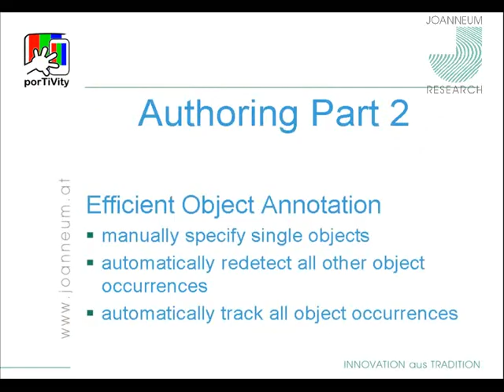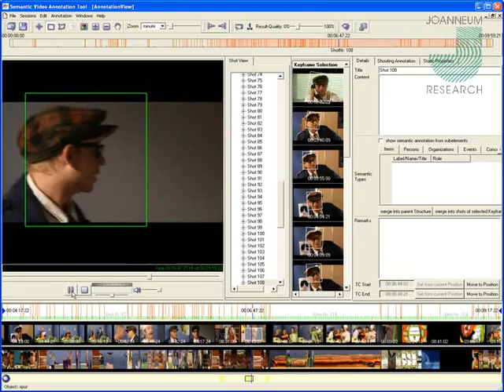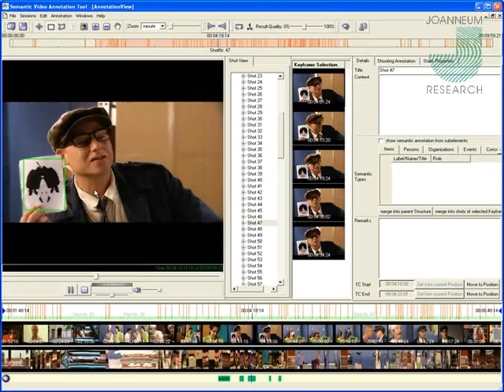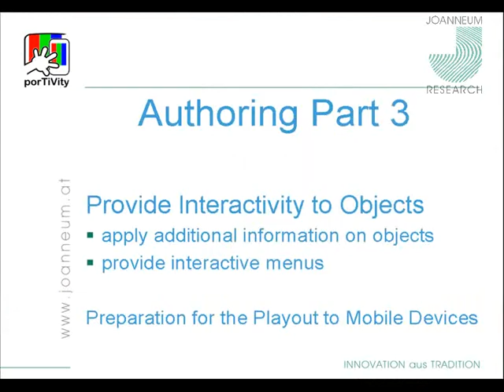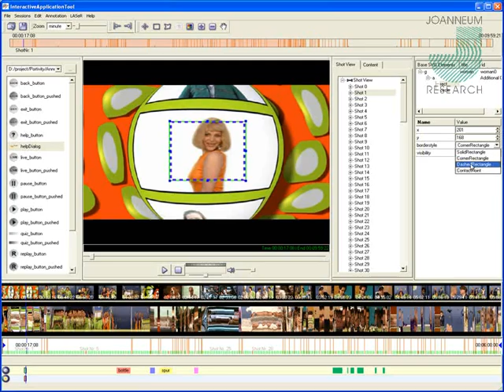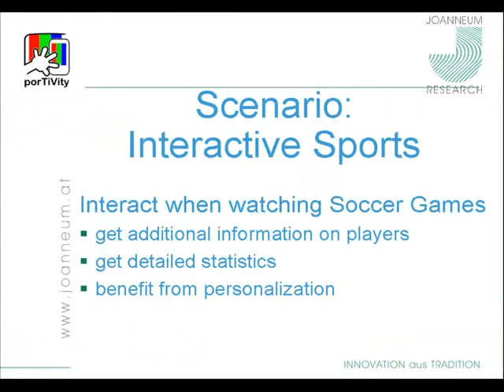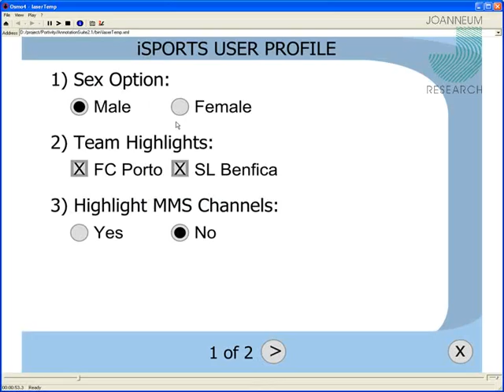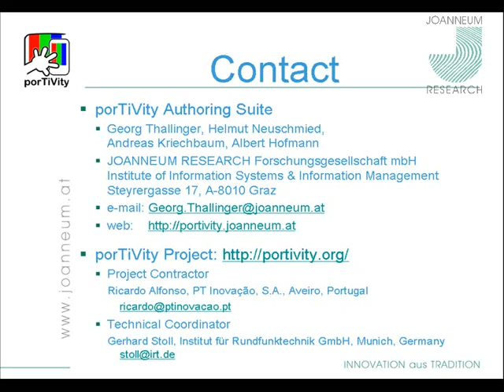porTiVity - Semantic Video Annotation Suite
The Semantic Video Annotation Suite (SVAS) enables film analysts to efficiently annotate video footage. The tool provides several automatic feature extraction methods which support the user with annotation and navigation. The most innovative automatic module included as a plug-in into SVAS is an object recognition and search tool based on Difference-of-Gaussian local key points and computed SIFT descriptors as local low-level features for every frame in the video. This allows the recognition of specific objects in the whole video.

In these tools also an annotation of moving objects is possible which can be linked to any additional content to get the possibility for interyction in TV e.g. on mobile devices.

Institute of Information Systems & Information Management
JOANNEUM RESEARCH Forschungsgesellschaft mbH
Steyrergasse 17, A-8010 Graz, AUSTRIA